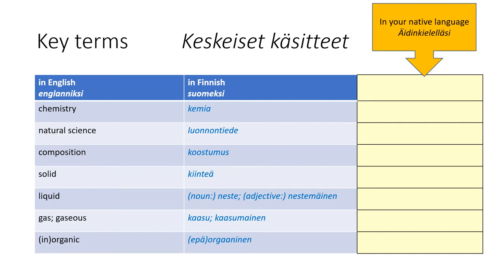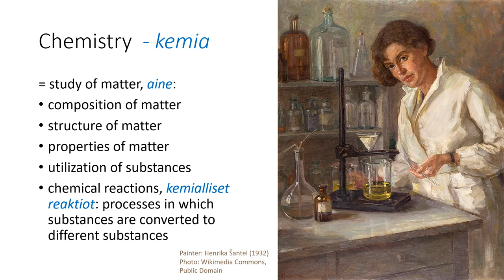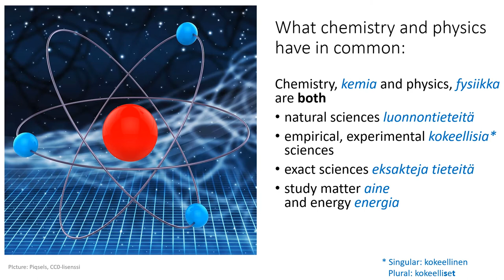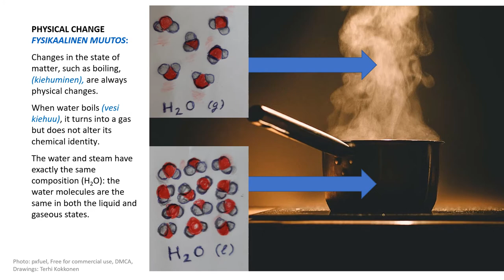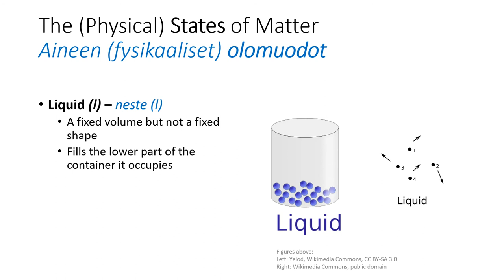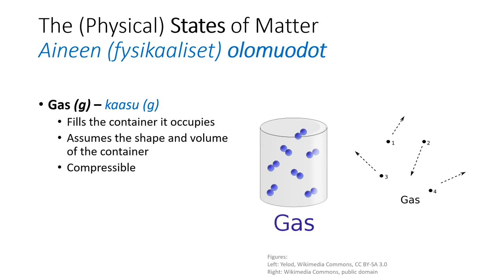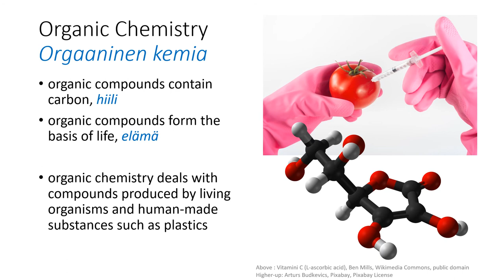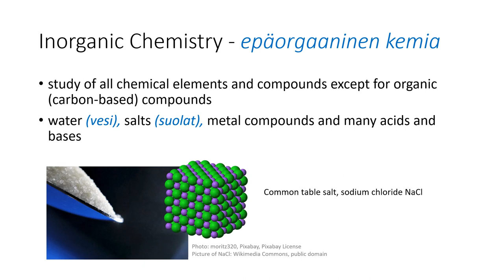1. What Is Chemistry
Key terms:

- chemistry
- matter

- natural science
- composition

- the states of matter: solid, liquid and gas
- organic chemistry
- inorganic chemistry